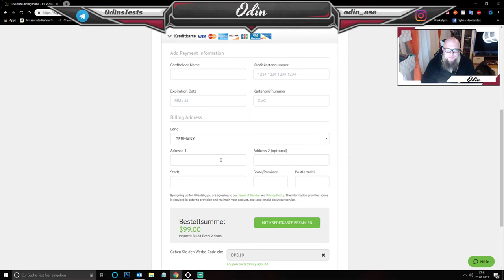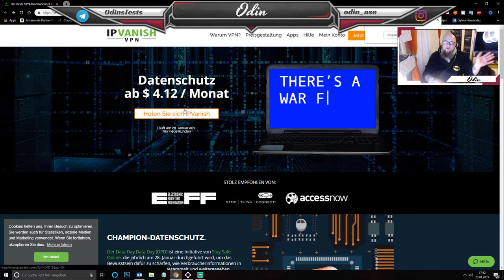IPVanish für 2 Jahre 99,00 $